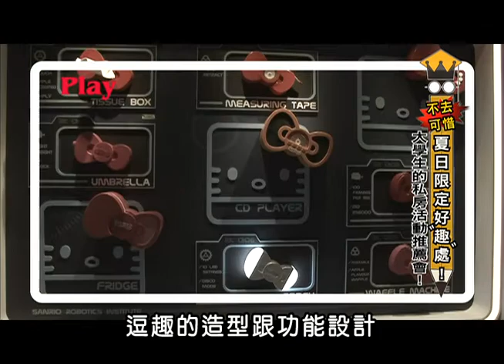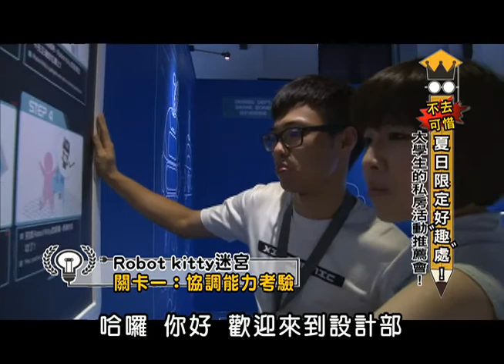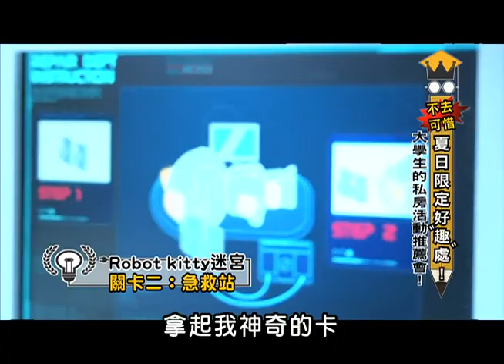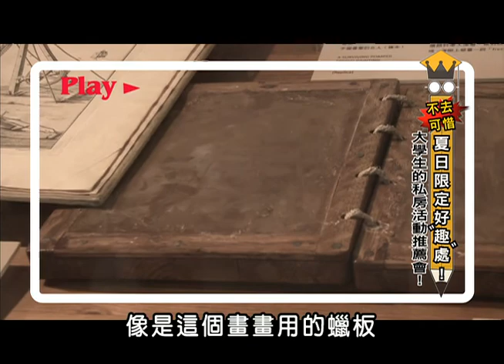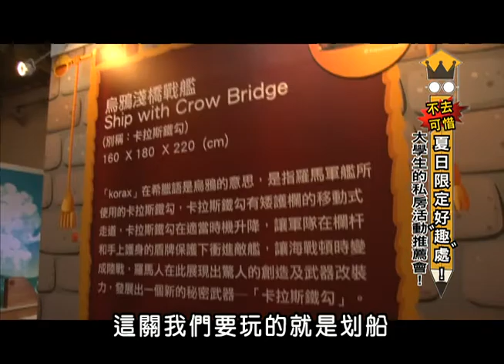2013.07.19大學生了沒完整版 夏日限定好「趣」處！大學生的私房活動推薦會！